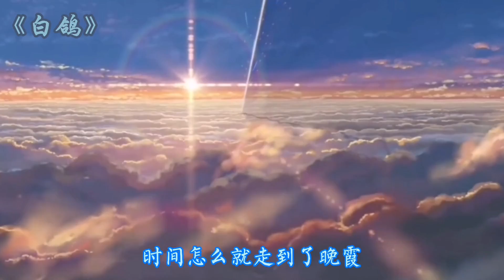盘点六月份火爆全网的神仙歌曲，远山的风景，我们的距离遥不可及